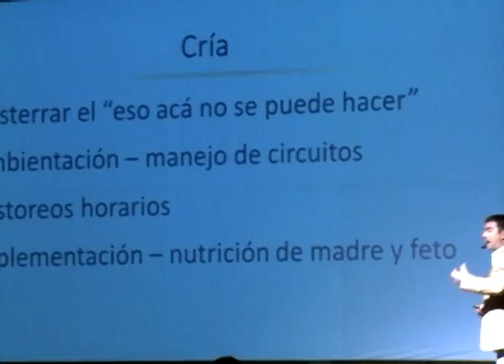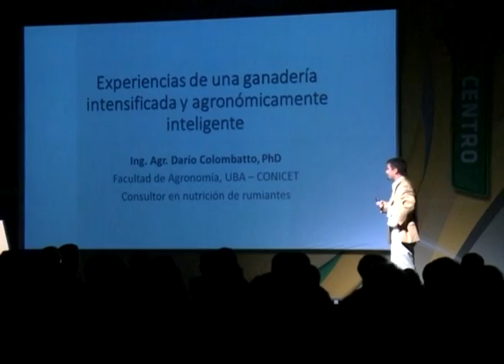Herramientas tecnológicas para el desarrollo de la ganadería. (#586 2014-10-25)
Genética, tecnologías de control y gestión, ejes del futuro ganadero.